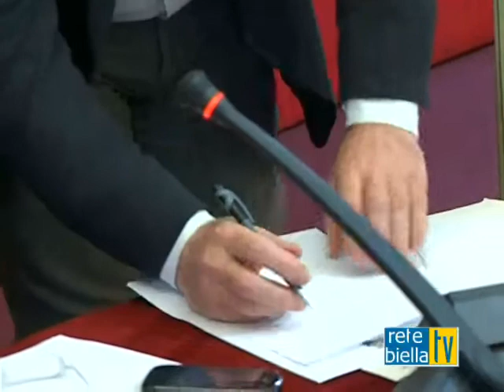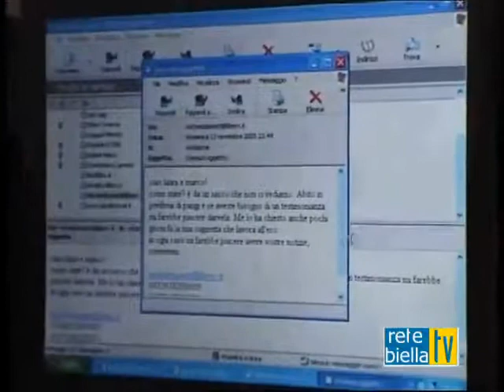BASKET PMS TORINO